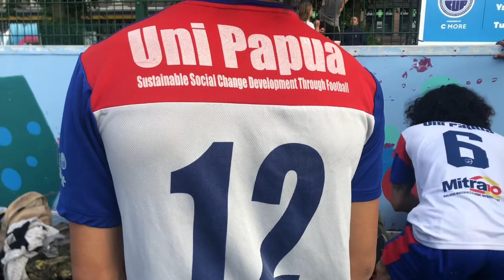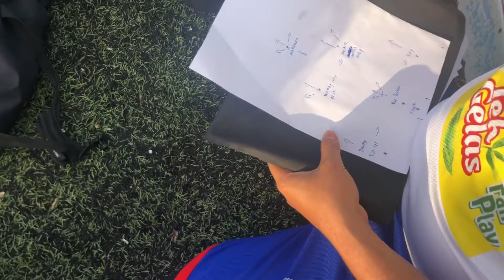UNIPAPUA FC ( INDONESIA ) VS RÖÖPERIN NULIKAT ( FINLAND )